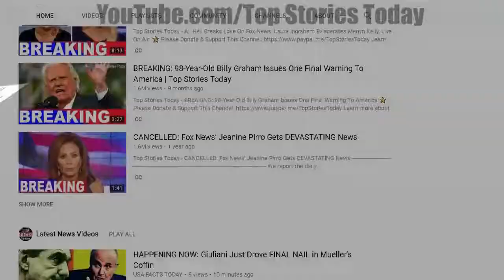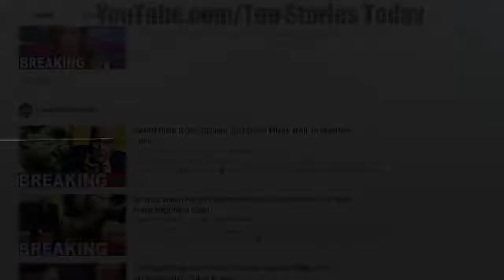Trey Gowdy Put This Deep State Agent In A Body Bag With One Epic Smack Down.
Top Stories Today - Trey Gowdy Put This Deep State Agent In A Body Bag With One Epic Smack Down.

Please visit my another Channel: Trey Gowdy Put This Deep State Agent In A Body Bag With One Epic Smack Down!

Welcome to the official WORLD BROADCAST YouTube channel. curious about international news with AN impartial perspective? need to examine sub-rosa .

Robert Mueller's witch hunt against the President is in deep trouble. The bombshell Inspector General report exposed the corruption and anti-Trump bias that .